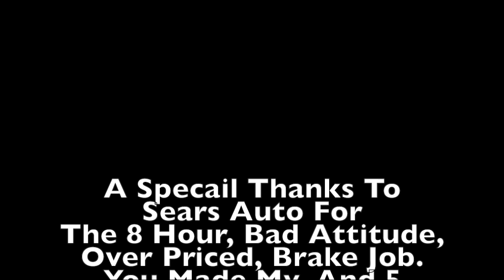Sears Is The Worst: Stand Up Routine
The Milo Sheff Comedy Show: This Week We Talk About Sears.